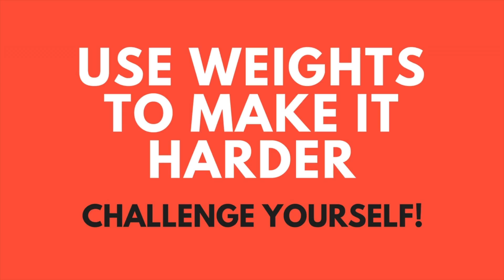Chair Squat to Lunge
This exercise video is a visual part of Beginners' Fitness Guide "Fit Ever After" that you can find